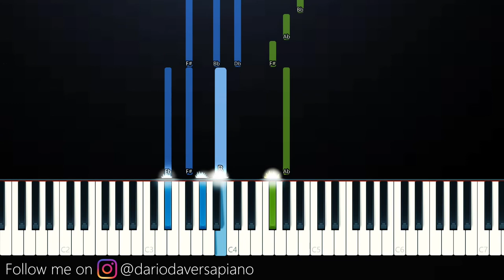Troye Sivan - could cry just thinkin about you (Piano Tutorial)